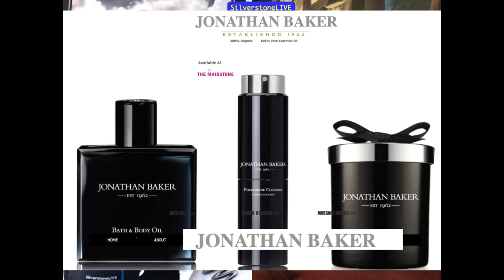Exposed by Silverstone An iconic interview with Jonathan Baker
Jonathan Baker who has 2 films out right now that you can watch at home on demand: "Inconceivable" which is his directorial debut with a major Hollywood film studio, which stars Nicholas Cage, Gina Gershon and Faye Dunaway. And the other film is called "Becoming Iconic – Jonathan Baker" a very clever and cunning documentary which is both a learning experience for the audience as well as it’s star as we meet many of the most acclaimed Hollywood directors who explain their experiences, warts and all, making their first film. If you love the movies and great Hollywood stories DO NOT MISS this show. Jonathan is an entertaining and very cool dude!

Becoming Iconic and Inconceivable can be purchased on DVD or watch them on your favorite streaming platform.